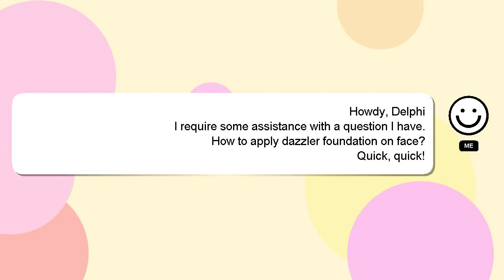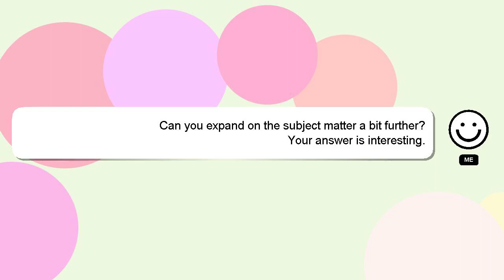How to apply dazzler foundation on face?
Allow me to introduce myself briefly, Salutations, my name is Delphi. I can assist you in answering your queries. - How to apply dazzler foundation on face?

A 'heart' from me will indicate my appreciation for your answer.

*2 What we are experimenting :*